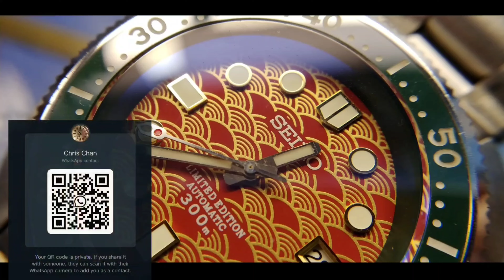蝴蝶形拱橋 - 將軍澳跨灣大橋